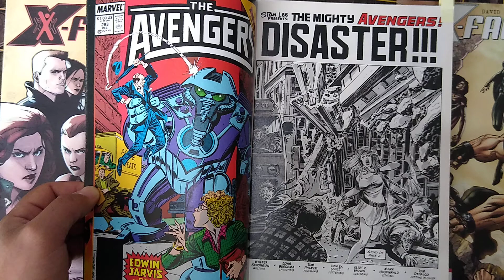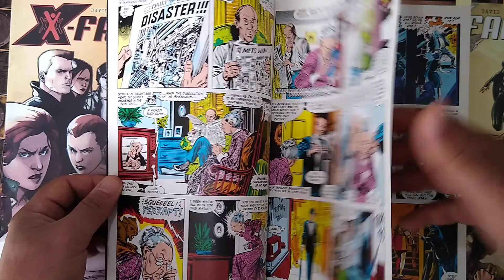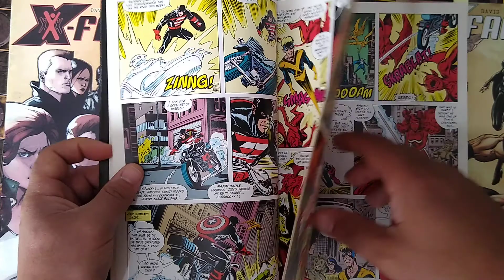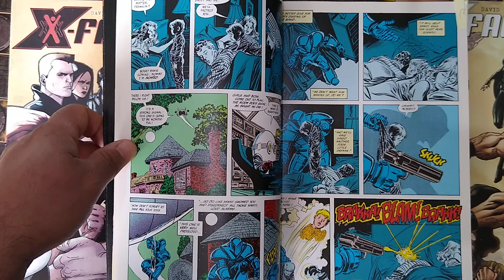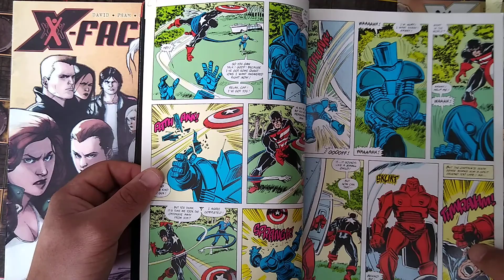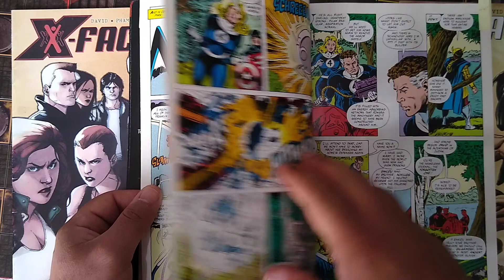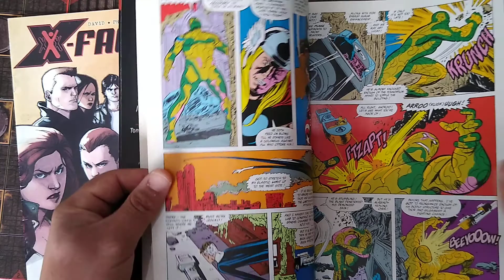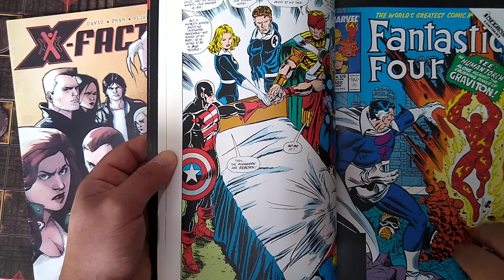Inferno: The Worst Avengers Line-up Ever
Here my brief video focusing on the Avengers tie-in the Inferno crossover, which take place in issues 298-300, written by Walter Simonson and art by John Buscema.